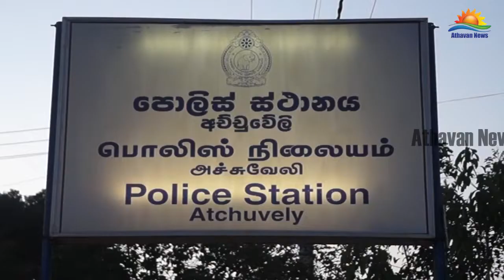வடக்கில் கொள்ளை, துஷ்பிரயோகங்களில் ஈடுபடும் கும்பல்: கைக்குண்டுகள் உள்ளிட்ட ஆயுதங்களுடன் ஐவர் கைது!